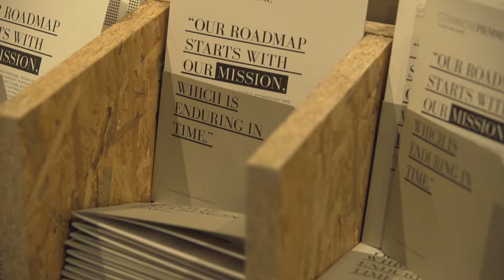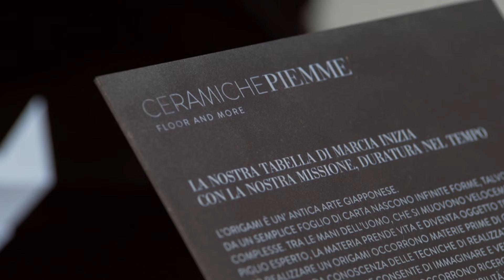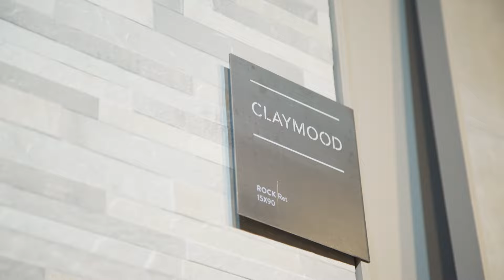Il nostro CERSAIE 2016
Ecco il video della nostra partecipazione a CERSAIE 2016. Sono stati giorni impegnativi, ma soprattutto molto emozionanti...